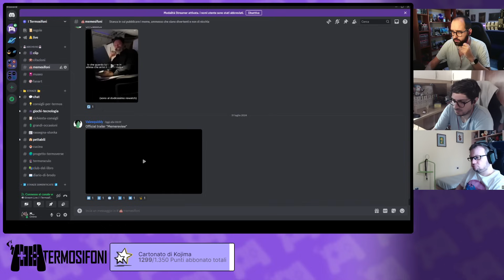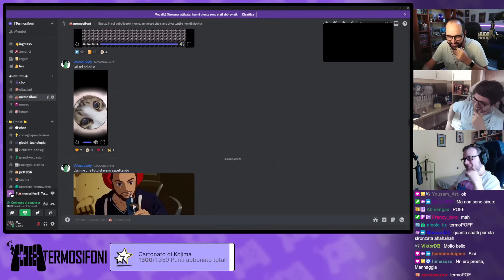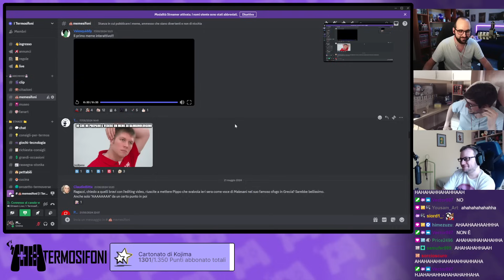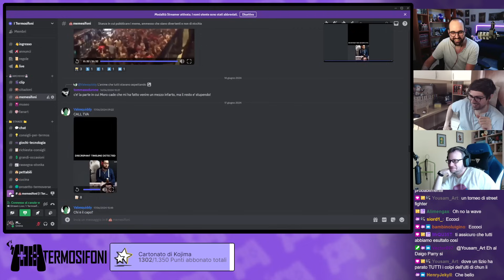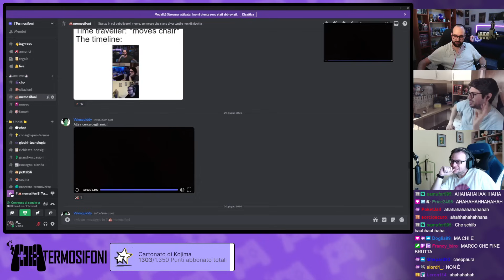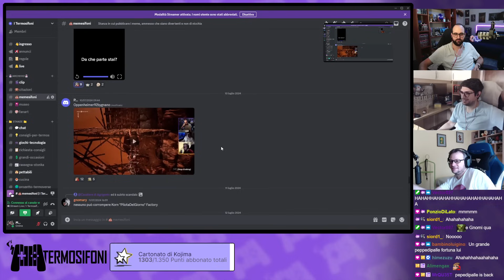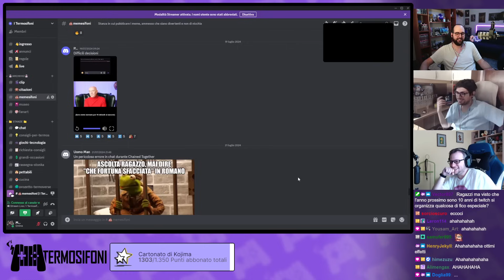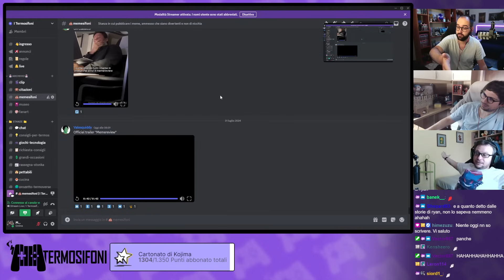Torna in Grande Stile il DiscordReview [ !ferta - !giveaway - !instant ]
Acquista qua le tue carte Pokemon, Magic, One Piece, Yu-Gi-Oh, Lorcana ecc. e con il codice TERMOS5 avrai il 5% di sconto!

Streamer: Moro

Gioco